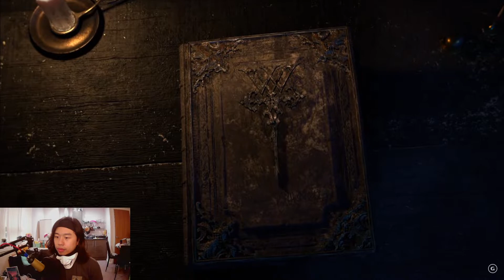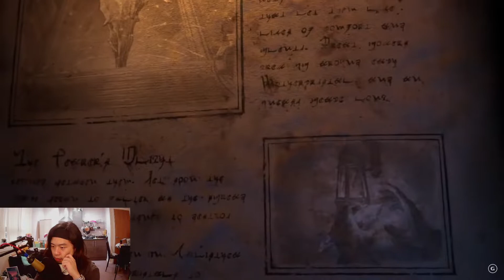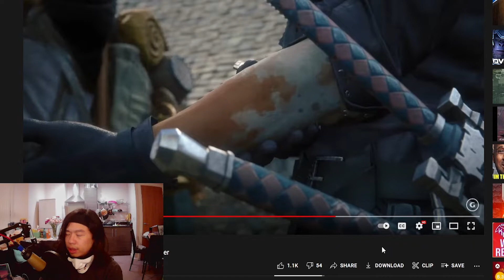This Final Fantasy XVI Trailer Popped Off | Reaction | Average IQ Commentary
Instagram.com/aeon_the_weeb

Aeon the Weeb reacts to the Final Fantasy XVI "Ambition" trailer released by Square Enix and provides some insight on the details it shows. Though most of the time its just him getting excited or clowning on some stuff idk.

Timestamps:

Intro and who I am: 00:00
Reaction: 01:35
Thoughts: 06:35
What is my main content: 13:30